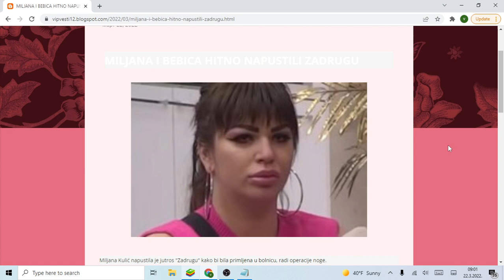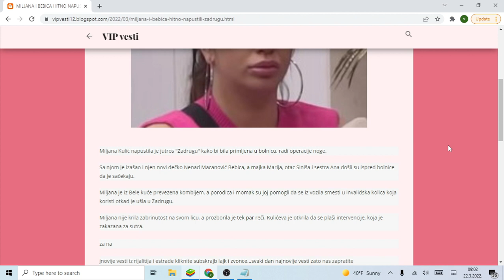MILJANA I BEBICA HITNO NAPUSTILI ZADRUGU